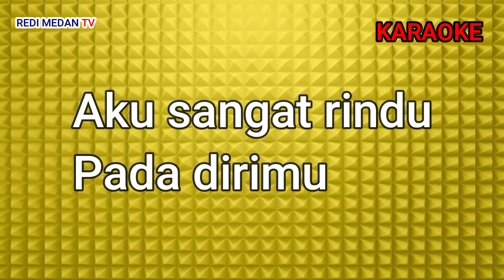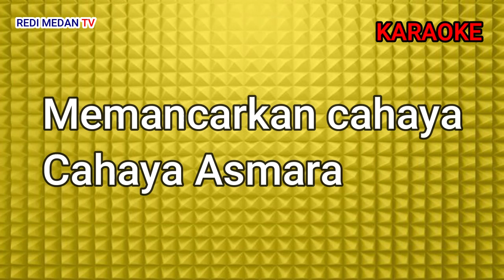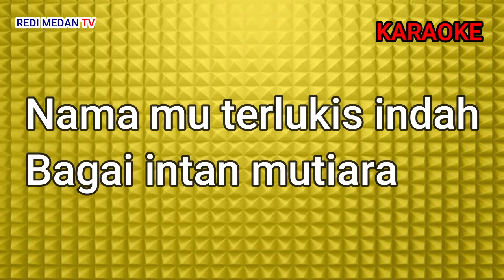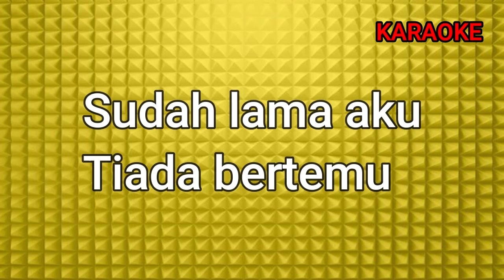RENA - RENA - RENA [BOY SANDY] - KARAOKE FULL LIRIK HD